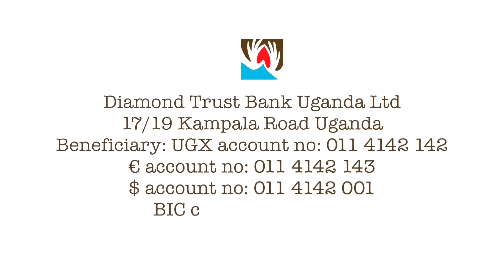Weebale Shallow Well UK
Weebale Foundation has build a shallow well in Uganda.